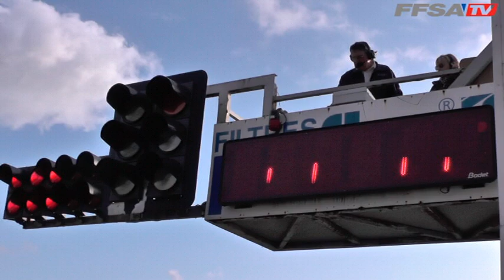Coupe de France des Circuits - Croix en Ternois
Revivez la quatrième manche de la Coupe de France des Circuits 2019, organisée le week-end dernier sur le Circuit de Croix-en-Ternois !

Hashtag